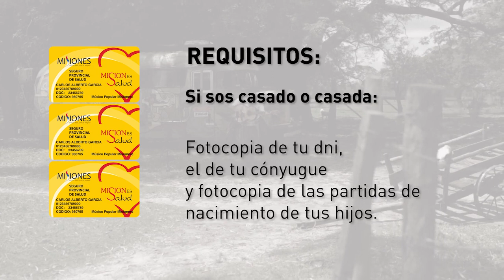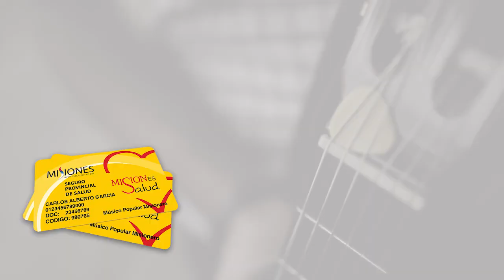Los músicos misioneros tendrán su Seguro de Salud